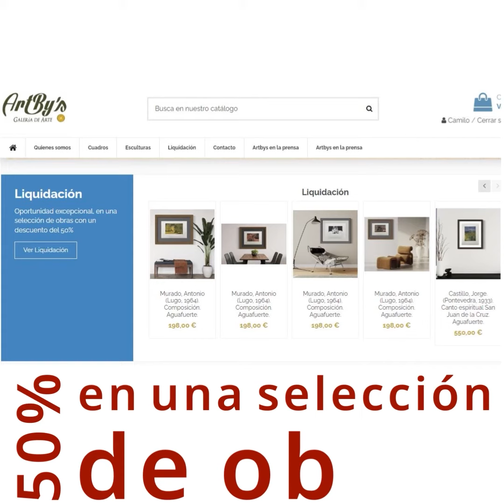Abelardo Miguel. (Pontedeume, A Coruña,1918-1991). Artbys galería de Arte.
🎨✨ ¿Quedaste fascinado con las pinceladas de la Galicia más auténtica en el video? ¡Eso es solo el comienzo! Te invitamos a profundizar en la magia de Abelardo Miguel, el maestro que supo capturar como nadie la esencia de Pontedeume, en Artbys.es.

Descubre sus vistas costumbristas, donde cada obra es un viaje por los rincones más queridos de su pueblo natal. De la mano de su estilo posimpresionista, Abelardo no solo pintaba paisajes; teje una narrativa visual del valor etnográfico y la rica cultura de Galicia. 🌊🚣‍♀️

Desde sus inicios becado por la Diputación hasta sus últimas pinceladas, este artista gallego sembró en cada lienzo una historia, un sentimiento, un pedazo de su tierra. Su compromiso con los mariñeiros y peixeiras de Galicia quedó inmortalizado con colores vivos y emociones palpables.

¿Te intriga saber más sobre su trayectoria, su amor por Pontedeume, y cómo sus obras reflejan la luz única de Galicia? 🌟 Entonces, es tu momento de explorar Artbys galería de arte, ¡tu pasaporte a lo mejor del arte gallego!

Ventajas que te esperan en Artbys:

🖼️ Experimenta el arte en tu propio espacio con nuestro servicio GRATUITO de decoraciones simuladas.
📱 Recorre la galería con realidad aumentada, ¡como si estuvieras ahí!
🔄 ¿No te convence al 100%? ¡Tienes 30 días para cambios!
🧑‍🔧 Deja la instalación en manos de expertos, y sí, ¡el envío es por nuestra cuenta!
📜 Y claro, la autenticidad de cada obra está garantizada.
Dale un giro artístico a tu día. Entra en el universo de Abelardo Miguel y quién sabe, ¡quizás te encuentres navegando por la ría de Ares sin salir de casa! 🛶💙